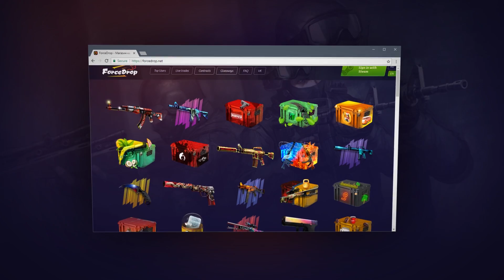ПРО ЭТО МЕСТО НИКТО НЕ ЗНАЕТ! ТУПОГОЛОВЫЙ МАНЬЯК УСТРОИЛ ЛОВУШКУ В СВОЕМ ДОМЕ - МАНЬЯК В CS:GO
Играем в игру под названием CS:GO ( Counter-Strike:Global Offensive ). Новый маньяк в CS:GO. Кто же на этот раз окажется жертвой, а кто маньяком. Получится ли у жертвы выжить в этих нереально сложных условиях?